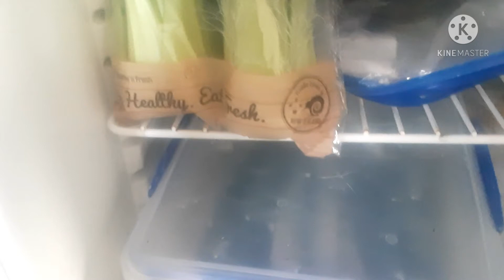umpisahan na ang pretong isda piper@nz